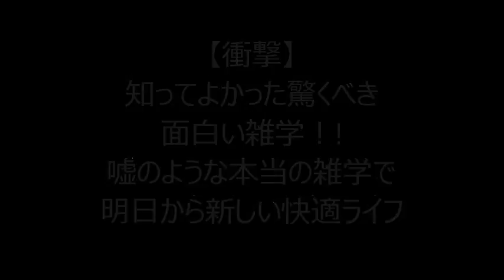【衝撃】知ってよかった驚くべき面白い雑学！!嘘のような本当の雑学で明日から新しい快適ライフ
話の種になれば幸いです。